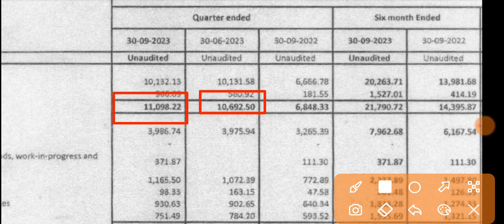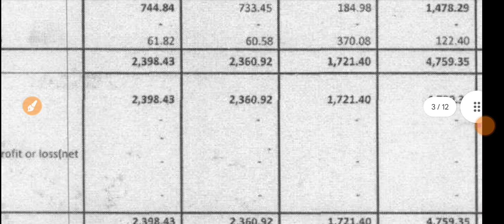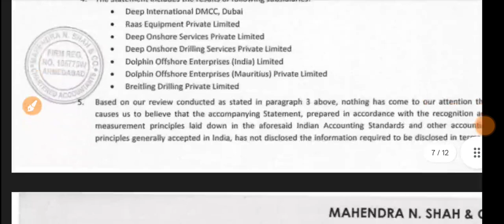Deep Industries Q2 Results 🔴 Deep Industries Results 🔴 Deep Industries Share News 🔴 Deep Industries